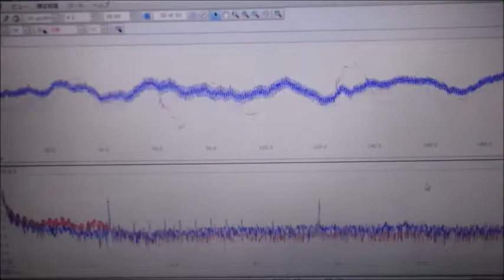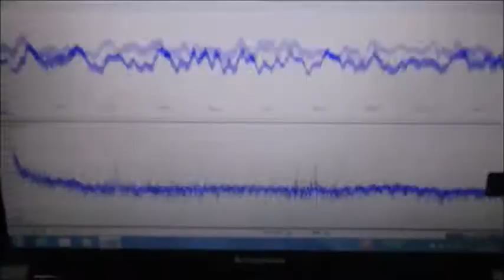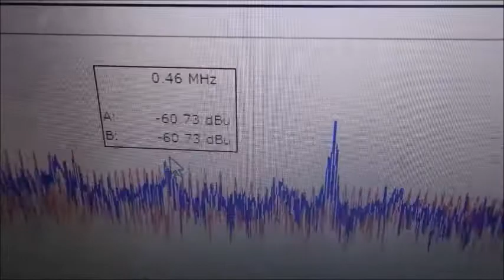‹‹超音波伝搬現象の分類：：超音波実験››